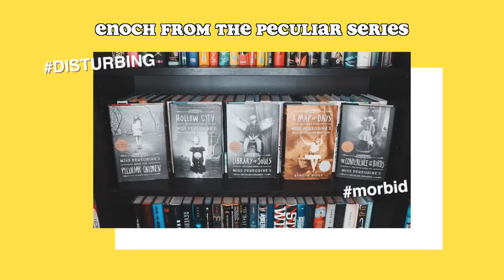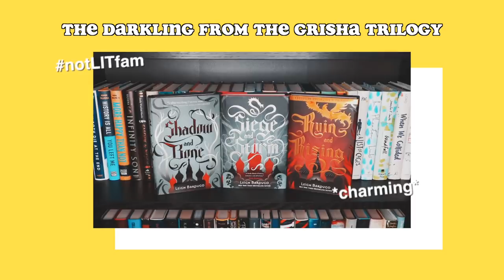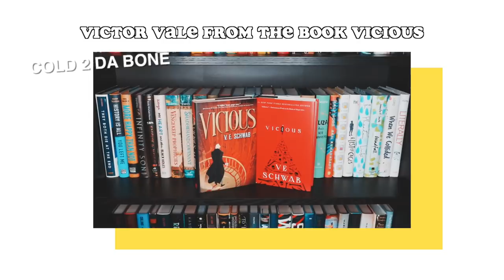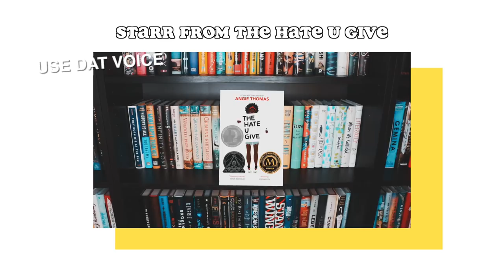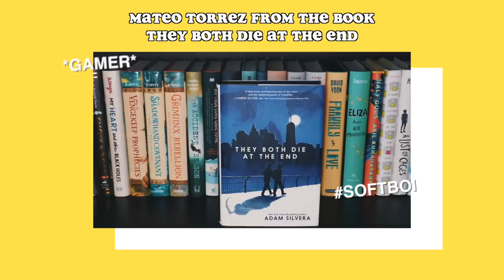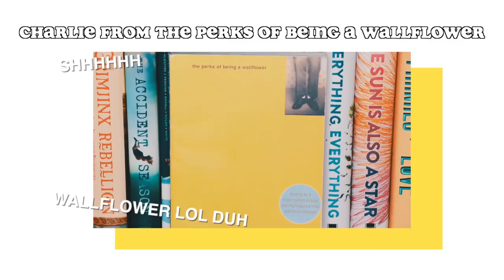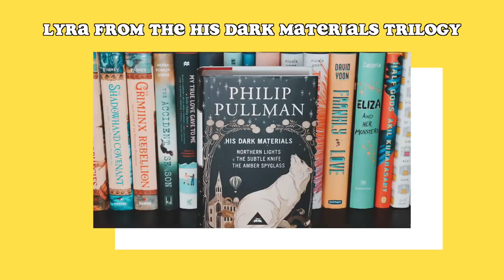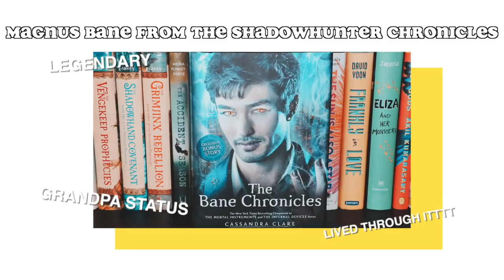TIER RANKING BOOK CHARACTERS!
today i'm ranking book characters using the tier method! play along with me in the comments. :D

SC // jessethereader